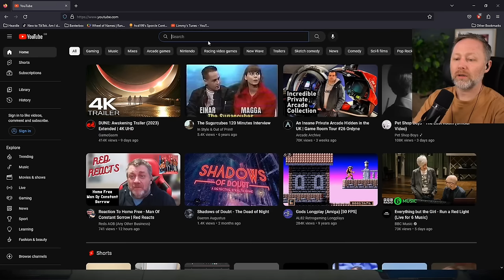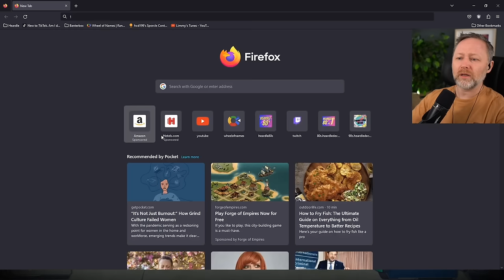Limmy Reacts To James Corden's Final Carpool Karaoke [FULL REACTION]